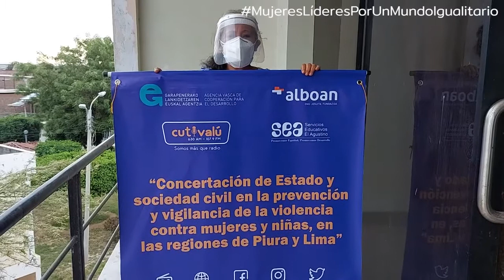Mujeres Líderes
En el marco de celebraciones del 8 de marzo, Radio Cutivalú y SEA de Perú, organizaciones aliadas de Alboan, han lanzado la campaña MujeresLíderesPorUnMundoIgualitario.

Como arranque de esta campaña, R. Cutivalú ha editado este spot con lideresas de Chulucanas y Piura, que participan en un proyecto apoyado por la Agencia Vasca de Cooperación al Desarrollo y Alboan orientado a prevenir y erradicar la violencia hacia las niñas y mujeres en las Regiones de Piura y Lima.